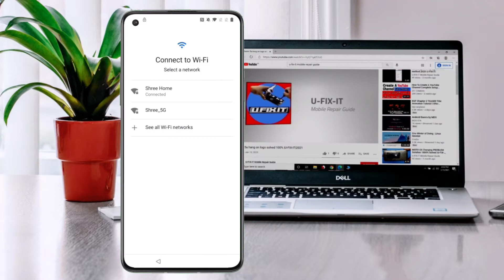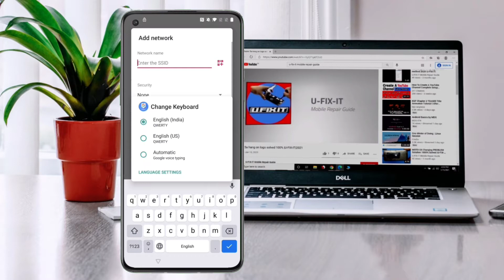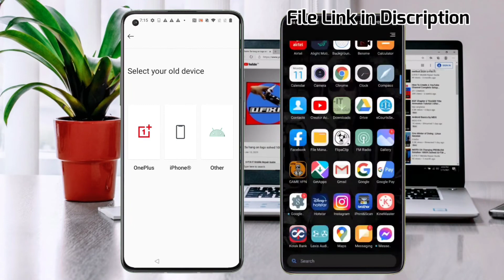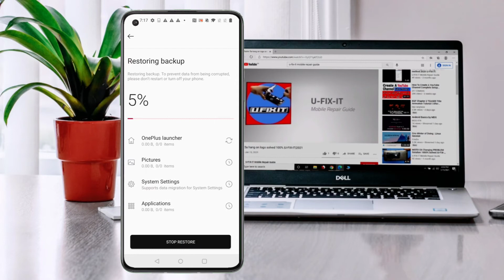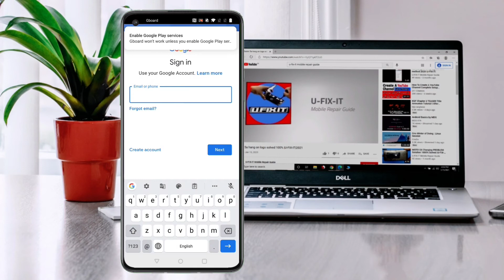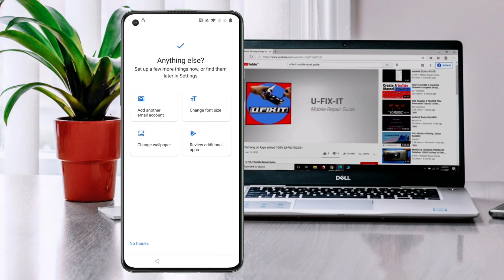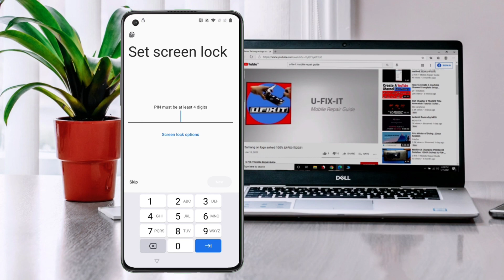Oneplus 8t FRP Bypass new method |U-FIX-IT|2021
This video for how to frp bypass without (PC ,Dongle,flashing)